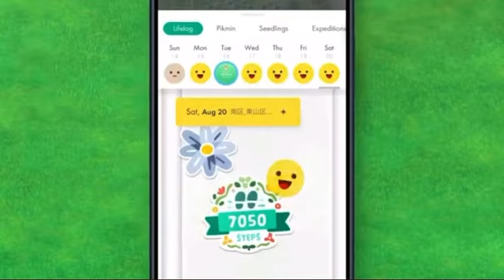Schaffrillas’s reaction to Pikmin 4